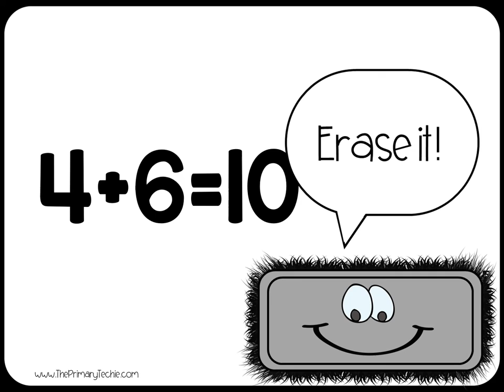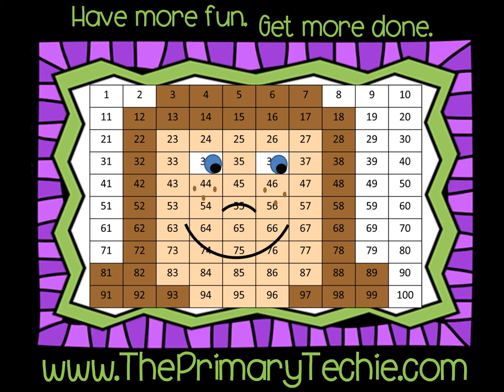Making 10 - Squirrel